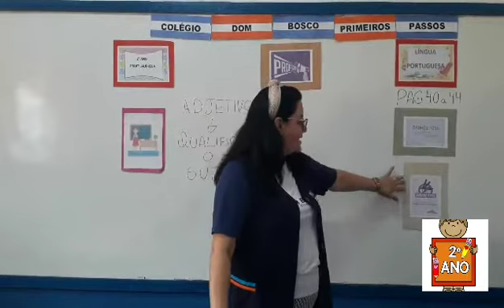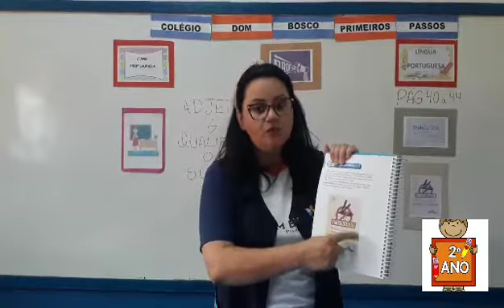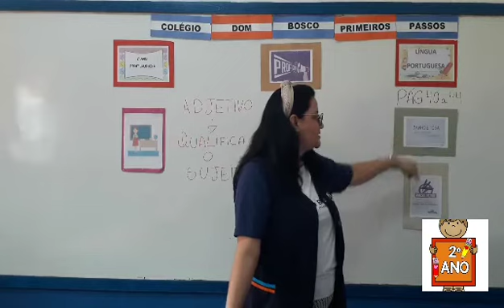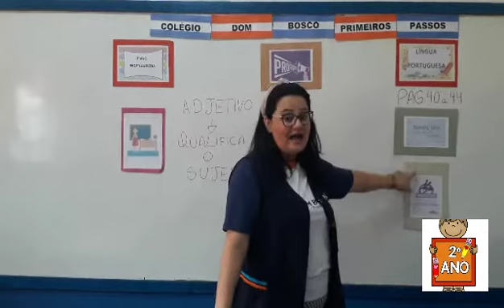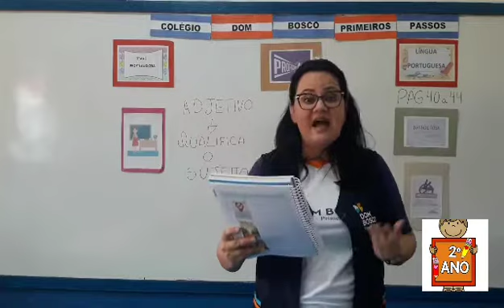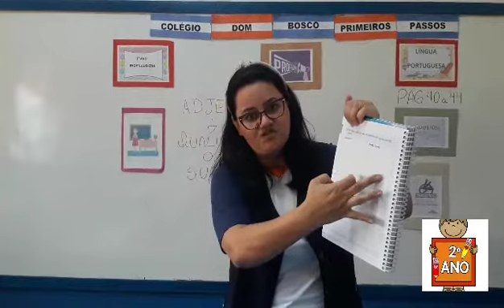Português (1) - 2° Ano - 07/10